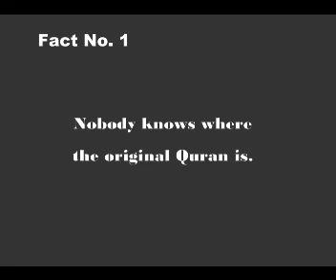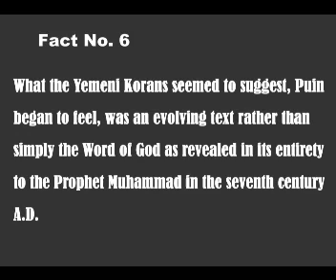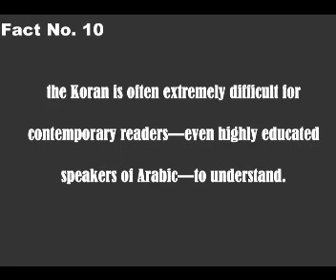Little known facts about Quran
making it my business to spread the truth ... watch this